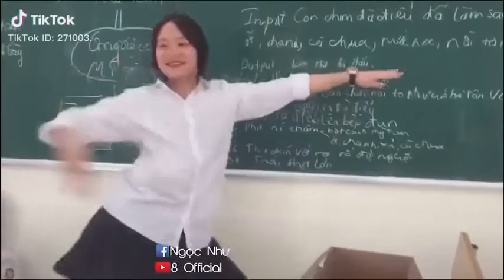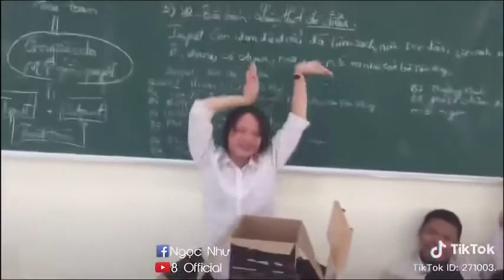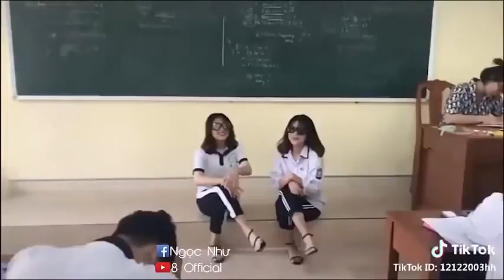Tik Tok Học Sinh VN ✔️ Học Sinh Thời 4.0 Đã Chơi Là Phải HẾT MÌNH #120